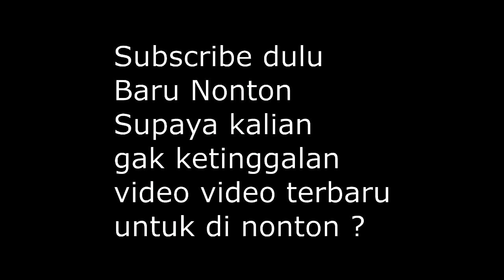PELUANG BISNIS BARBERSHOP 2021 !! PEMULA WAJIB NONTON !! TUTORIAL STEP BY STEP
PELUANG BISNIS BARBERSHOP 2020 !! PEMULA WAJIB NONTON !! TUTORIAL STEP BY STEP